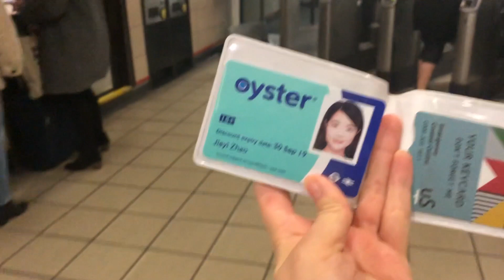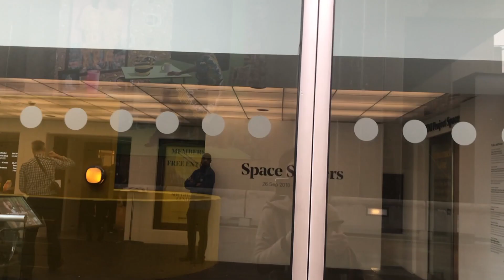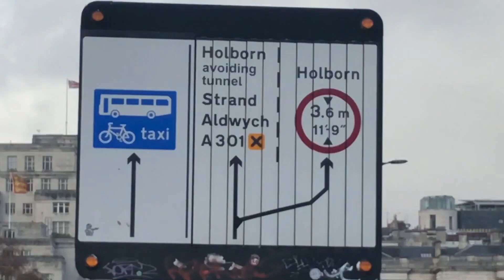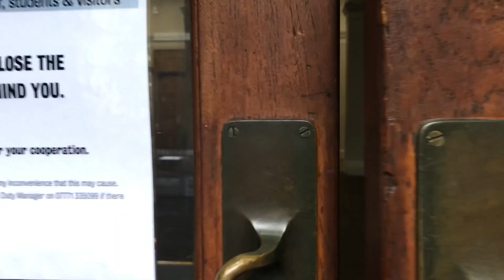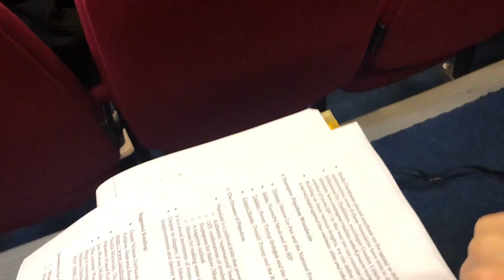Free Things to Do for Students in London | JayeVoyaging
Daily Vlog is on going!

My Weibo & Weixin: 雾都女孩Jaye